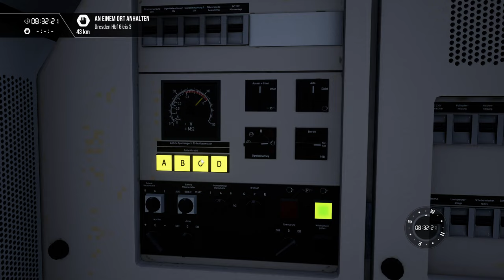Railjet-1016 nach Prag | ÖBB Taurus | Dresden-Riesa | TSW 3- TRAIN SIM WORLD 3 #58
In diesem Szenario geht es im Railjet der CD nach Prag.

Zug: BR 185.2 (DTG)
Strecke: Rhein-Ruhr Osten (DTG)

Transparenz:
1. Stellt mir DTG DLCs zu Verfügung?

2. Werde ich dafür bezahlt, Werbung zu machen?

3. Bin ich gezwungen, Werbung zu machen?

4. Ist meine Meinung über DLCs noch objektiv?

2ZK4fUqv8CJFukjSVQJ2iIMXmKPW4w/edit